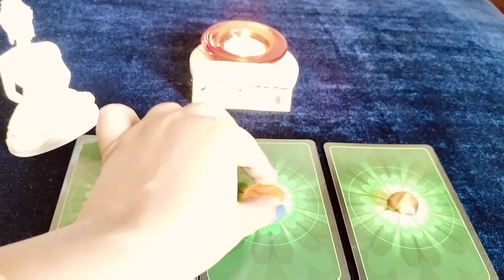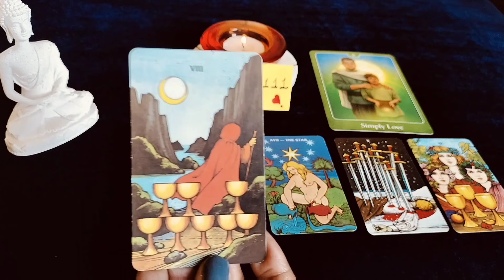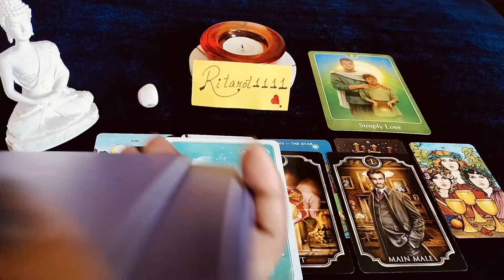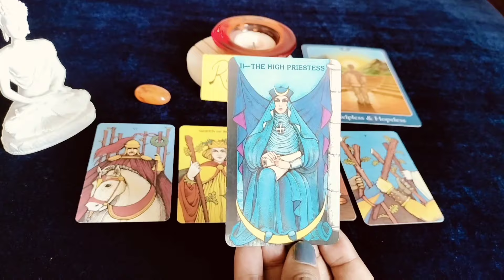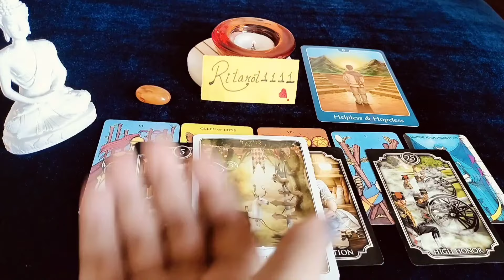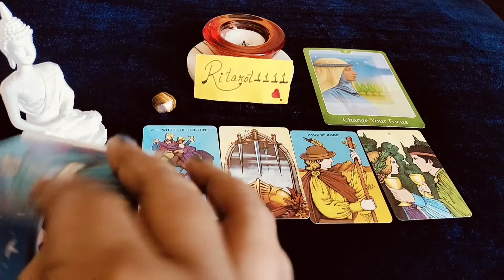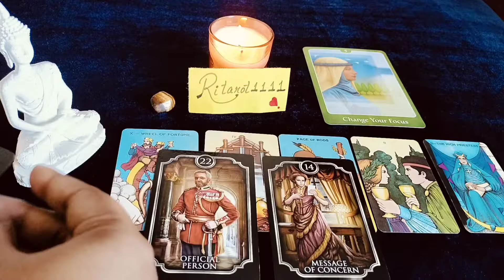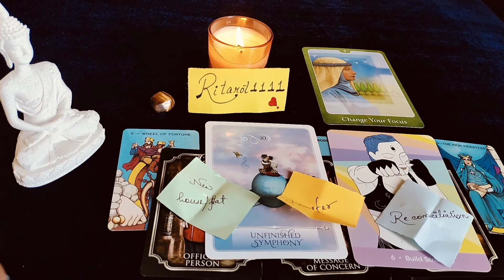Weekly Hindi Tarot Reading (15-21 Jan'24) | Pick a Card Prediction 🔮 I RiTarot1111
Welcome to ritarot1111, your ultimate destination of spiritual guidance & support!🔮

Weekly Tarot Card Reading is here!! 🎯

🍀Time for some exciting news in your General, Career, Love, Finances, Health and Family Life this week (15th to 21st January)! In this hindi tarot card reading, discover the positive energy unfolding in your journey over the next 7 days. 🌟

🕛Timestamps🔮

🤍 Card 1 : 00:00
🧡 Card 2 : 11:30
🤎 Card 3 : 23:50

Hindi Tarot Reading,Hindi Pick a Card Reading,Pick a Card in Hindi , Pick a Card New Reading, Pick a Card Reading t